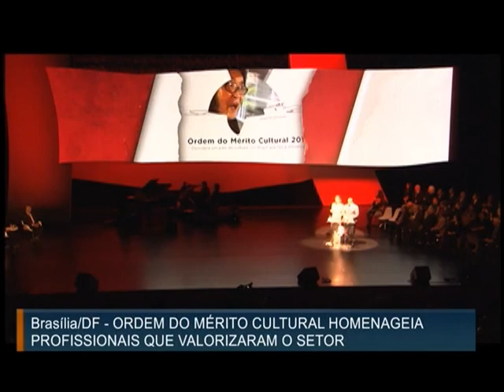Premiação homenageia personalidades e instituições que valorizam a cultura brasileira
ATIVIDADES DA PRESIDENTA - 05.11.14: A Ordem do Mérito Cultural deste ano será entregue, nesta quarta-feira (5), a 26 personalidade e quatro entidades, que contribuíram para a valorização da cultura brasileira com diversas expressões. A premiação acontece anualmente no Dia Nacional da Cultura. Dentre as pessoas premiadas está o jornalista cultural Washington Novaes.